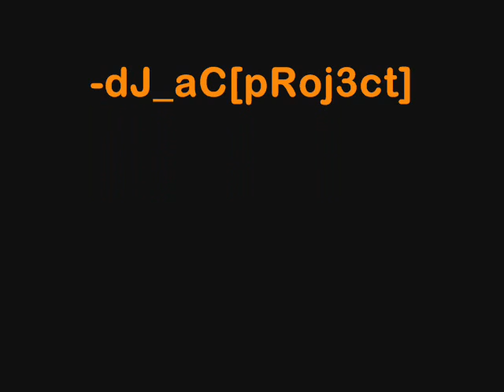CLUB MiX [ ELECTRO HOUSE ] dJ_aC[pRoj3ct]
Thumbs Up!..(=

1. One Love(Chuckie & Fatman Scoop Remix) -David Guetta ft Estelle [Vocal]

2. One Love(Chuckie & Fatman Scoop Remix) -David Guetta ft Estelle [part-2]

3. Apster & Bassjackers - Brougham (Original Mix)

4. Afrojack - Replica (Original Mix)

5. AFROJACK feat. Eva Simons - Take Over Control (Spencer & Hill Remix)

6. Christina Aguilera - Bobblehead (Tonic Remix)

7. Sidney Samson - The World Is Yours (Original Mix)

8. Chelley - Took The Night [Alvaro Remix]

9. watcha say (Afrojack RemiX) - Jason Derulo

10. Filthy Rehab - Peptalk (Original Mix)

Thank You. ,d[^_-]b